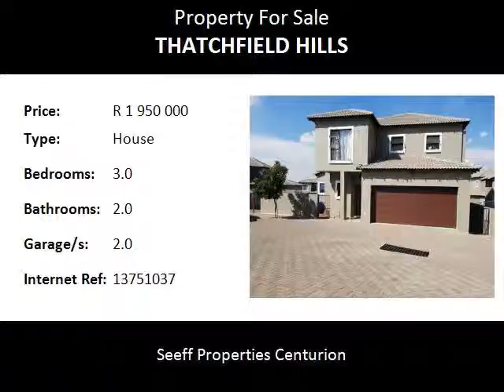3.0 Bedroom House For Sale in Thatchfield Hills, Centurion, South Africa for ZAR R 1 950 000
Bedrooms: 3.0
Bathrooms: 2.0
Garages: 2.0
Price: R 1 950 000

Property Description:

3 Bedroom family home for sale in Thatchfield Hills Estate!
Stylish and beautiful home with modern finishes.
This property boasts 3 bedrooms of which the main has and en-suite bathroom and a walk-in closet, a full bathroom  that services the other 2 bedrooms and a guest toilet.
The open plan living area has a spacious kitchen with extra cupboards, a scullery that fits 3 appliances, dining room and spacious lounge that leads to a large patio with built-in braai.
The beautiful well kept garden has privacy.
The Estate is close to schools and shopping centres.